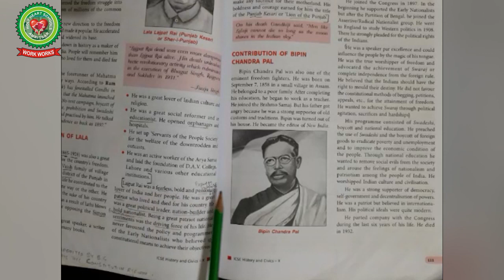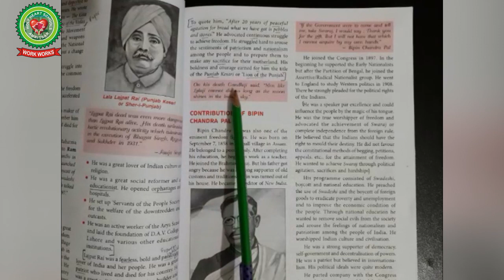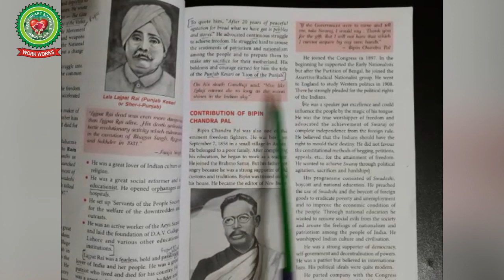Contribution of Lala Lajpat Rai | Class 9 | History | Holy Heart Schools | 28 May